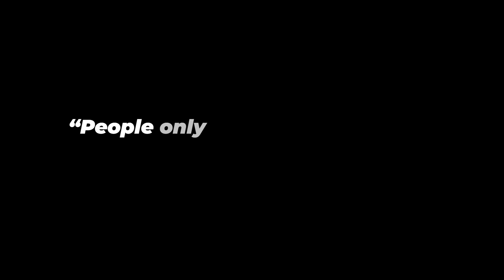Parents - Make good w/all you’ve got; JPC - Your Why; Friends (with Bill Ashlock)